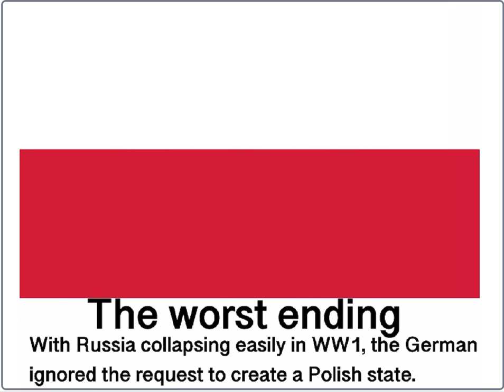all endings: poland